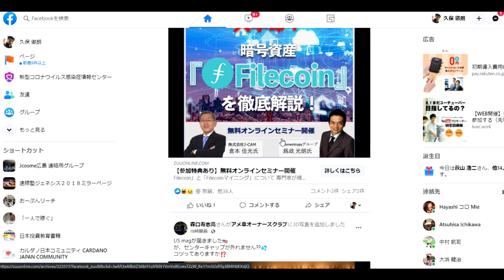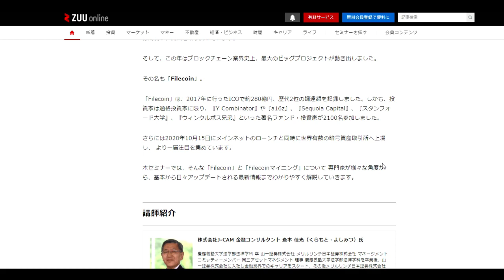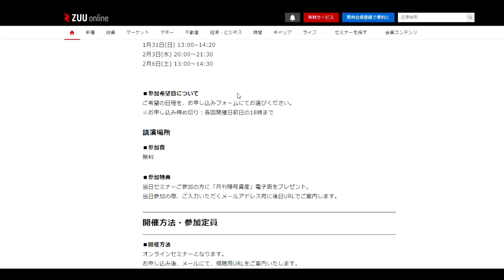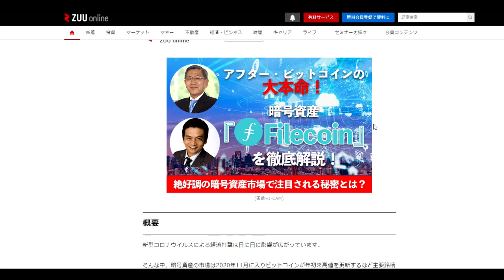【隠居TV】ファイルコインFilecoinってあれからどうなったの？